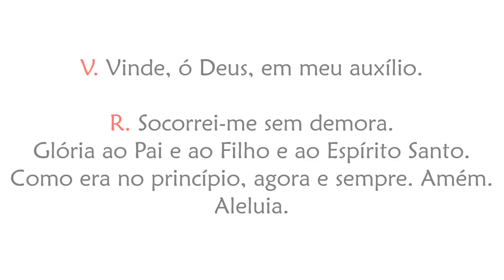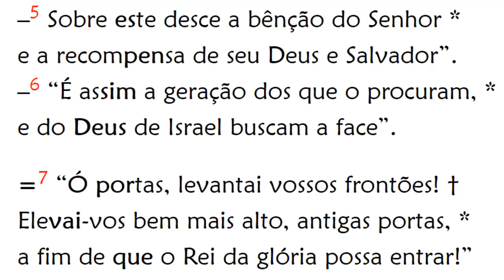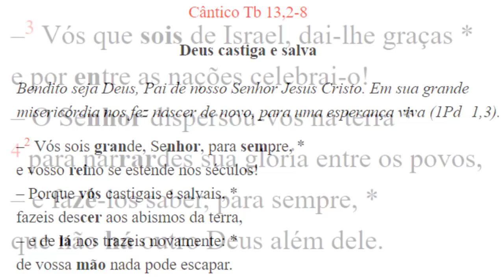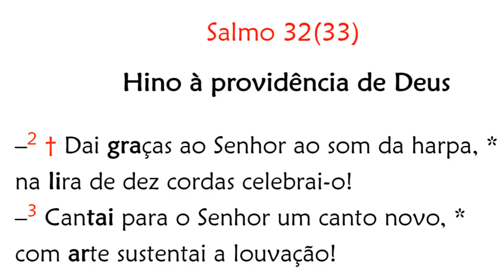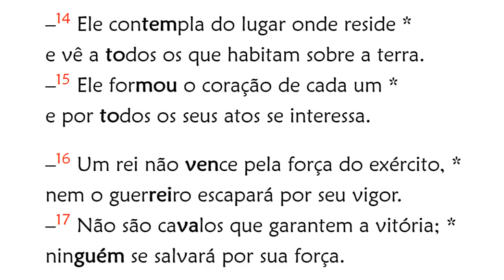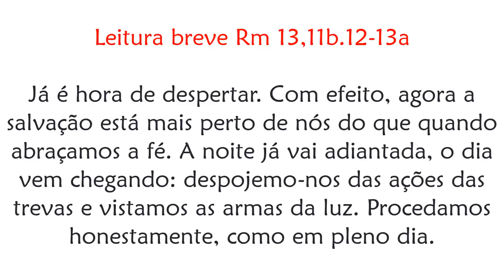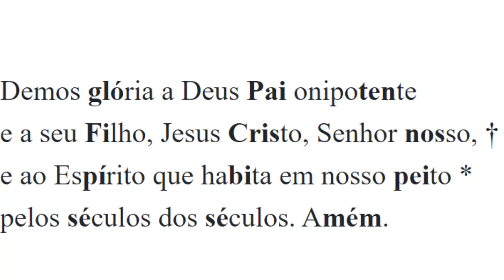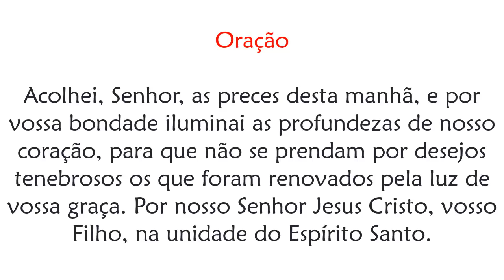Laudes de Terça-feira da 1ª Semana do Tempo Comum